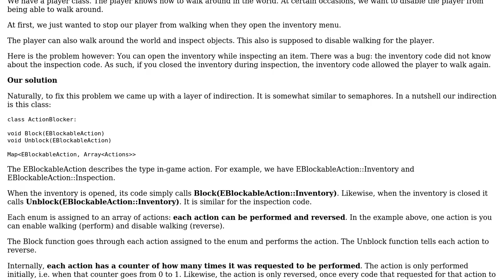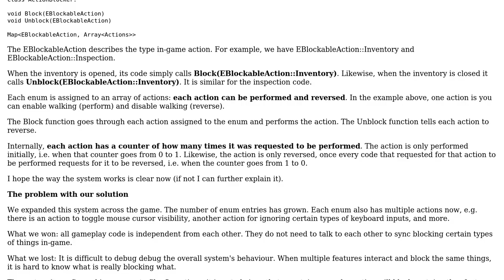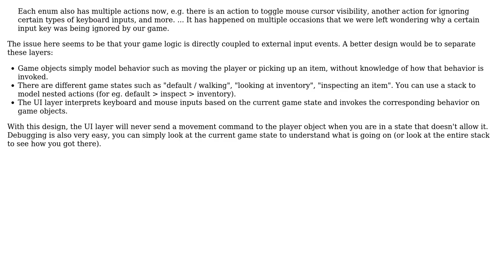Software Engineering: How can independent game-modules block system-wide behaviour? (2 Solutions!!)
Software Engineering: How can independent game-modules block system-wide behaviour?

With thanks & praise to God, and with thanks to the many people who have made this project possible! | Content (except music & images) licensed under CC BY-SA | Music | Images & others | With thanks to user Peafowl user Lie Ryan user casablanca and the Stack Exchange Network Trademarks are property of their respective owners. You are responsible for your own actions.